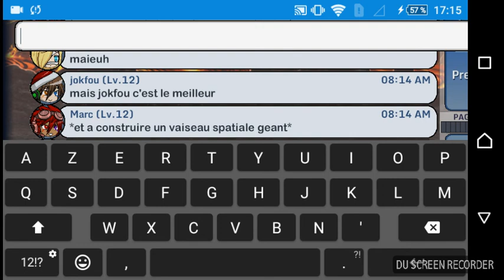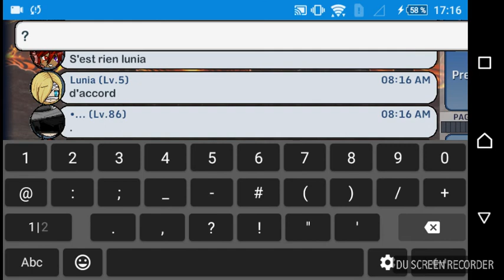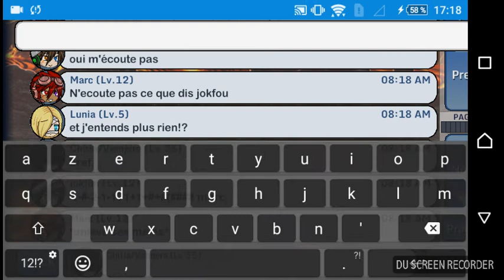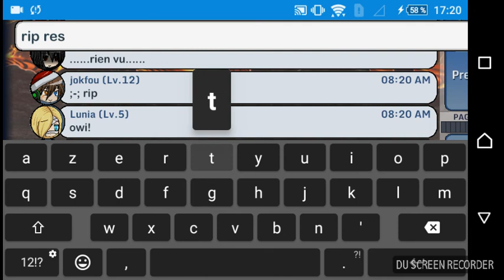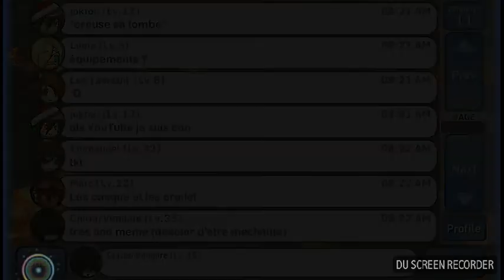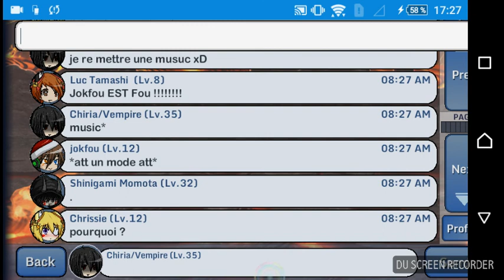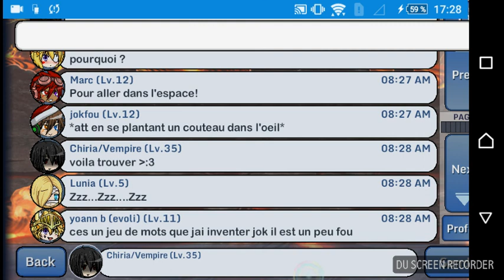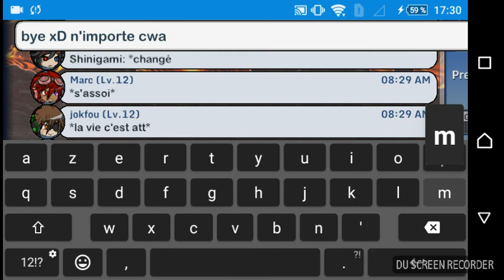Gacha Studio: Bordel de OUF